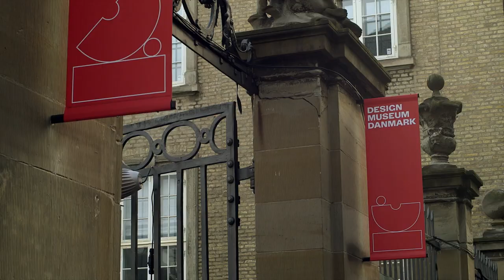Designmuseum Danmark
Step into a world of design and experience more than 125 years of Danish design. Today the museum is the Nordic region’s central exhibition space for Danish and international industrial design, crafts and handicrafts.

The museum is a modern and active place, where families with children, students, school classes and a large international audience come together to help create design and be part of the museum’s many events, educational activities, talks and family workshops.